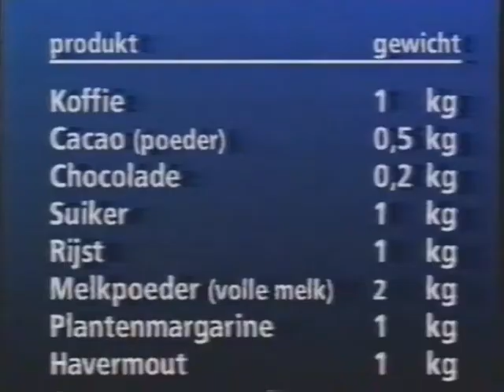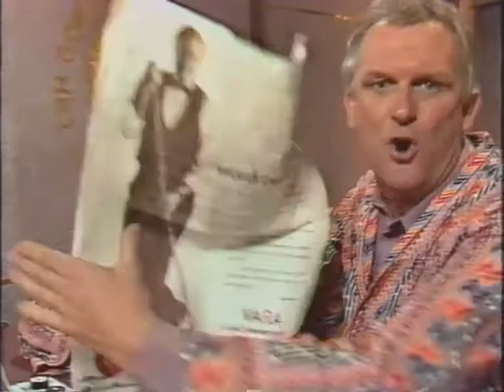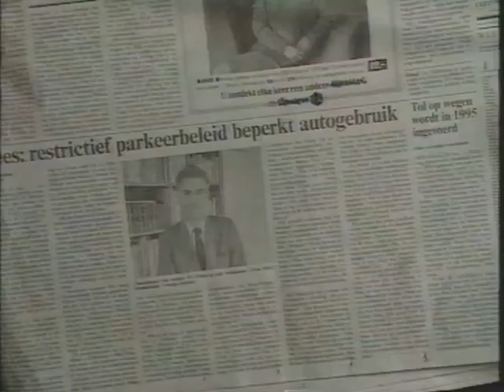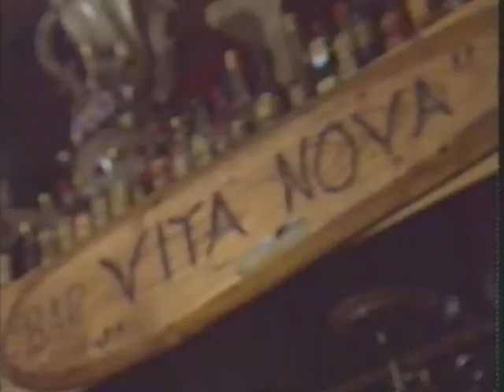Keek op de week 60